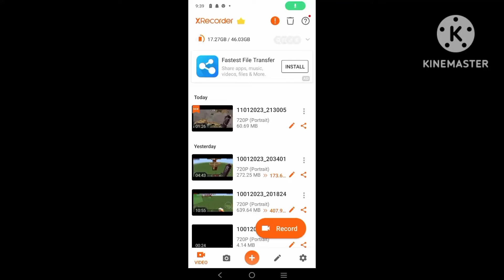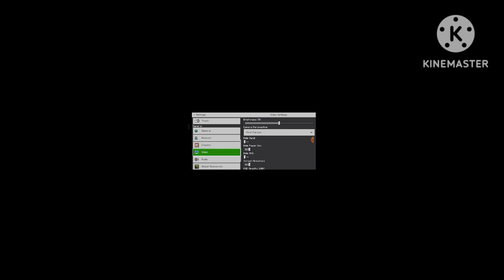complete choo choo Charles level complete please do 10 subscribers